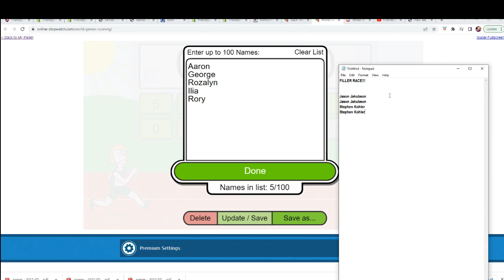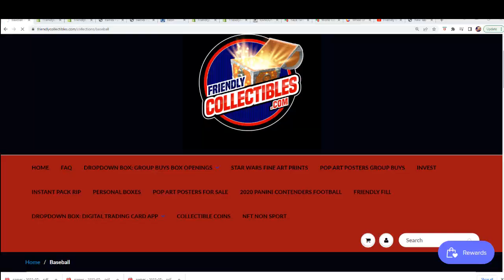2022 Panini Select Baseball Hobby Box FILLER B ID 22SELECTBB502